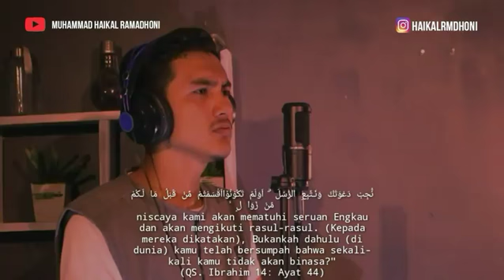Ngaji merdu surah ibrahim ( 42 - 45 ) bersama Haikal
al qur"an adalah pedoman kita sebagai hamba allah yang beriman yang sudah sepantasnya kita harus wajib membacanya dan memahaminya..